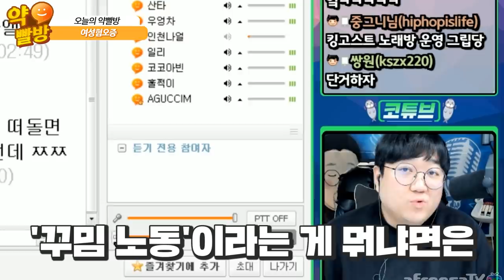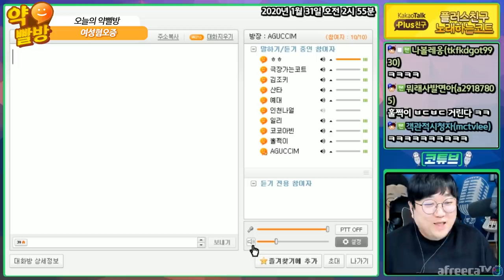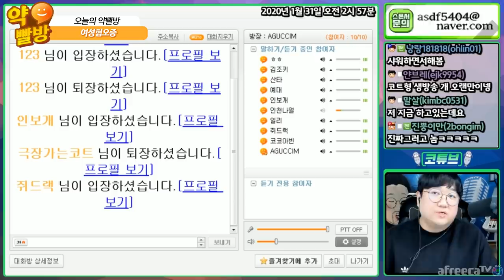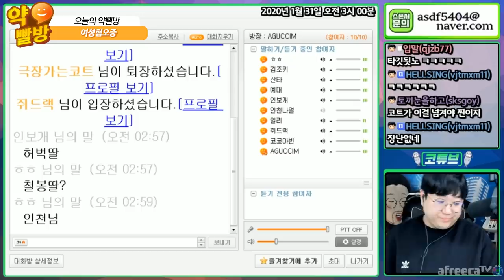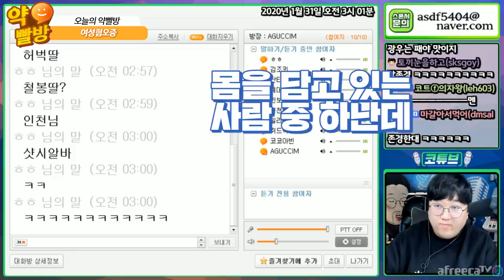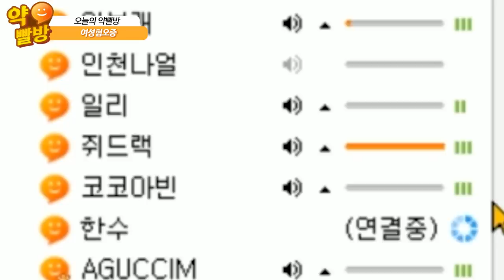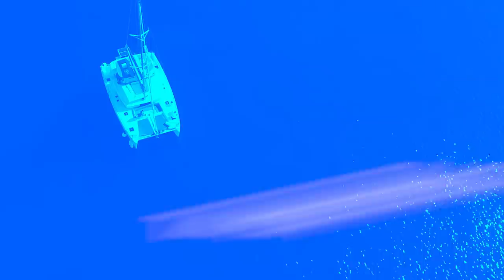왜 싱싱칸에 있는 야채들만 보면 흐뭇하게 웃으시죠? [노래하는코트]